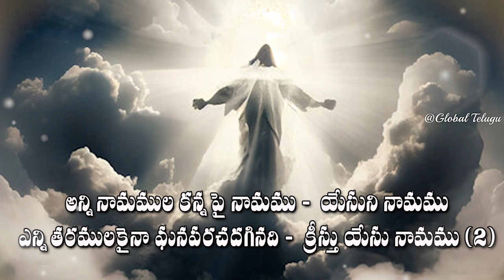అన్ని నామముల కన్నా పై నామము - Telugu Christian songs